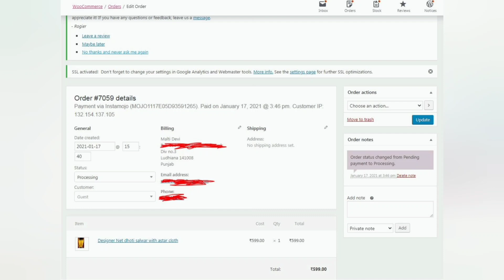ढाई मीटर कपड़े से धोती सलवार बनाना सीखे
Kavita talk
Instagram anuj kumar stitching tutorial

dhoti salwar cutting and stitching, dhoti salwar, how to cut and stitch dhoti salwar, dhti salwar making, ladies dhoti salwar stitching, dhoti_salwar, dhotisalwar, latest fashion designer dhoti salwar cutting and stitching,
latest fashion salwar, palwaliya salwar, patiyala salwar, dhoti salwar latest design,
full patiyala salwar, how to make full patiala salwar, how to make full patiyala salwar from less cloth, kam kapde se patiyala salwar kaise banayein, patiyala salwar cutting and stitching,
patiyala salwar ki cutting seekhein, half patiyala salwar,

khajoori salwar, khajuri salwar, how to stitch khajoori salwar, khajuri salwar cutting and stitching, how to make khajoori salwar, salwar making, new design salwar, how to make designer salwar,
latest fashion salwar design, most popular salwar design, stitching part salwar design, how to make salwar design, self designed salwar, palwaliya salwar, patiyala salwar, punjabi salwar, indian trendy salwar
designer salwar, afghani salwar, Afghani salwar stitching, alif laila salwar, latest fashion salwar, punjabi salwar, How to make Afghani salwar, how to cut and stitch Afghani salwar,
arabiya salwar, saudi arab salwar,